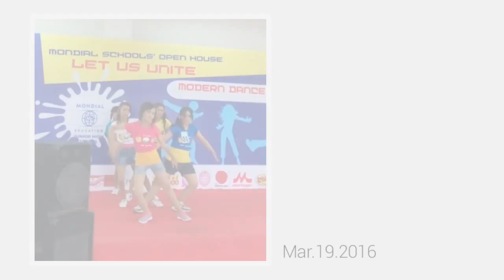1ST PERFORMING _ SMP N 42 SEMARANG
Little Chili is 42nd Junior High School dancer.